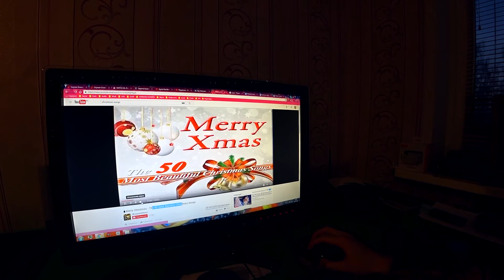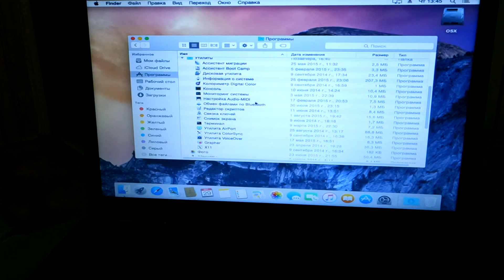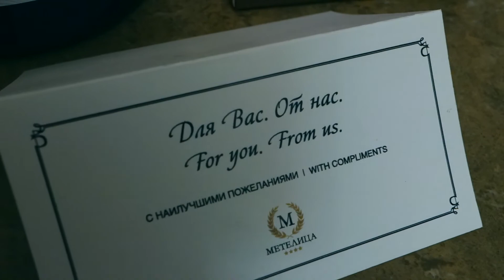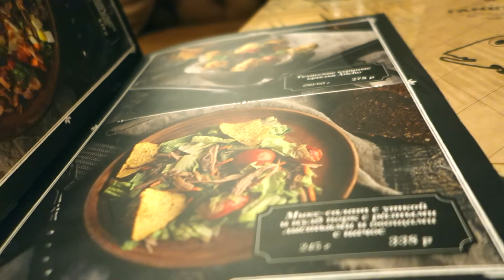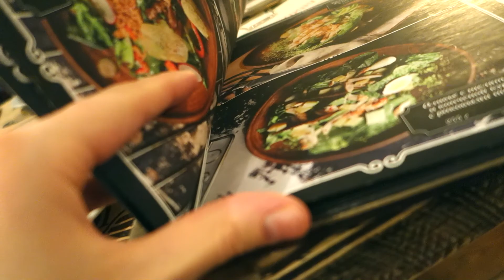НОВЫЙ ГОД - НОВЫЙ ВЛОГ | NEW YEAR IN PUB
► Новый год - время волшебства! А еще, как его встретишь - так его и проведешь! Свято веря в это мы решили устроить себе крутой уикенд в отеле и отпраздновать новый, 2017 год, в пабе! Смотри скорее, чтобы узнать подробности :3

► Music: E's Jammy Jams - Auld Lang Syne Jazz; Letter Box - Infrared; Huma-Huma - It s All Happening; Otis McDonald - It was a great Summer; E's Jammy Jams - Jolly Old St Nicholas Instrumental; Perry Como - Santa Claus Is Comin' to Town (1946 Version); E's Jammy Jams - Silent Night Jazz.

► Insta (Jess): jessica_jane_austen

► Equipment:
1. Sony Action Cam FDR-X3000;
2. Sony RX100M2.